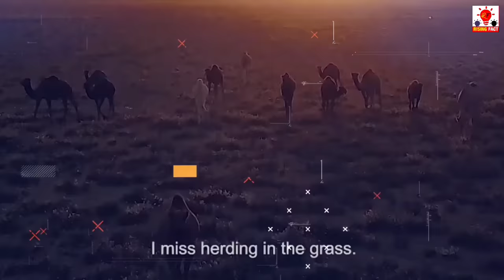ऊट के बारे मे जानकर दिमाक घूम जायेगा l Fact About Camel | Rising Fact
जानकर दिमाक घूम जायेगा l Fact About Camel | Rising Fact

number 1 = ऊठ की ये बातें जानकर आपका माथा घूमGIGI Interesting Facts about Camel,why camel eat snake

आखिर ज़िंदा सांप क्यों खा जाता है ऊँठ जानकर आपका दिमाग घूम जाएगा

number 4 = ऊंट के बारे में ये 10 बातें जानकर चौंक जाओगे आप  II Amazing Facts About Camel

number 5 = Amazing Videos, recorded in camera, Amazing Facts, Gost, Technology, Funny Videos, Animals

number 6 = जानिए ऊट सेक्स कैसे करता है जानकर दिमाक घूम जायेगा l Fact About Camel | Rising Fact

How long can a camel drink without water?

ऊँट सांप क्यों खाता है | Why Camel Eat Snake In Hindi | Facts About Camel

unt sanp kyu khata hai
why camel eat snake
unt sanp khata hai
camel and snake fight

today in this video see about why camel eat snake in hindi and facts about camel top trending topic in india also see why camel eat snake and unt sanp kyu khata hai

usually the camel eats the grass, but sometimes it may have to eat a snake as a medicine in rare cases. It feels very thirsty because of the heat of the poison, and remains thirsty for eight hours until the eye squeezes the juice of tears and stored it in the creek (small bag) Eye formed from the heat eating snake.

Queries Solved :-
camel eating snake
facts about camel in hindi
camel and snake arab
camel eaten snake

what is the main food of camel?
Diet, Camels are herbivores, eating grass, grains, wheat and oats. They will spend their days searching for food and grazing. However, food can be tough to come by in their harsh desert environment.

 AMAZING FACTS ABOUT CAMELS

मरे हुए ऊट के पास गए तो मौत पक्की है | Camel Facts In Hindi |

rising fact

Amazing Videos, recorded in camera, Mysterious in Hindi, Amazing Facts, Gost, Technology, Funny Videos, Animals

In this video, we have given you information about Camel, I hope you will like this video.
On this channel we tell you all type facts like knowledge facts, treasure fact, common facts, shoking fact, mysterious facts and information facts and it is our endeavor to provide you frist and foremost information.